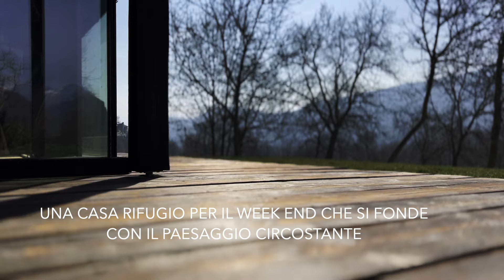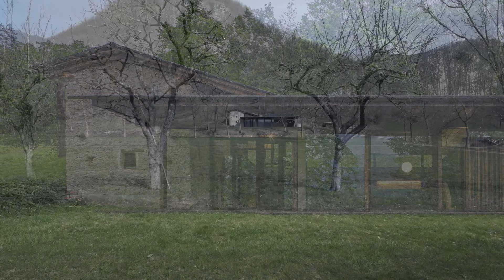A shelter house blending architecture, nature and sustainability by Dario Castellino in Valle Stura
Immerso nei boschi e affacciato sulla pittoresca Valle Stura a Roccasparvera, in provincia di Cuneo, sorge il Buen Retiro, una casa-rifugio plasmata con maestria dall'architetto cuneese Dario Castellino in completa armonia con la natura circostante. A partire da antico un rudere in pietra avvolto da natura selvaggia e rovi, Castellino ha dato vita a un moderno e organico ampliamento in legno di larice bruciato e vetro, in un continuum spaziale tra natura e architettura, dove bosco, materiali impiegati, segni e ritmo architettonico sono in perfetto connubio .

Il Buen Retiro è anche un impegno palpabile verso l'abitazione a emissioni zero e la promozione delle risorse locali: legno proveniente da filiere corte, isolanti innovativi come il CalceLegnoCanapa® e autosufficienza energetica.
Rivitalizzando un antico rifugio contadino, il Buen Retiro è una dichiarazione d'amore per la vita rurale e un riflesso dell'impegno costante di Castellino nel valorizzare le piccole borgate alpine.

Nestled in the woods and overlooking the picturesque Stura Valley in Roccasparvera, in the province of Cuneo, stands Buen Retiro, a shelter house expertly crafted by the Cuneo architect Dario Castellino in complete harmony with the surrounding nature. Emerging from an ancient stone ruin, engulfed by wild vegetation and brambles, Castellino has brought to life a modern, organic extension in burnt larch wood and glass, creating a seamless spatial continuum between nature and architecture, where the forest, materials used, signs, and architectural rhythm are in perfect harmony.

Buen Retiro is also a tangible commitment to zero-emission living and the promotion of local resources: wood from short supply chains, innovative insulators like CalceLegnoCanapa®, and energy self-sufficiency. Revitalizing an ancient farmer's refuge, Buen Retiro is a declaration of love for rural life and a reflection of Castellino's ongoing dedication to enhancing small alpine villages.